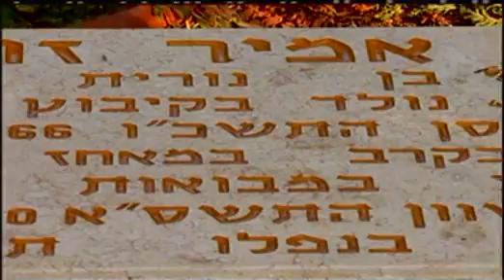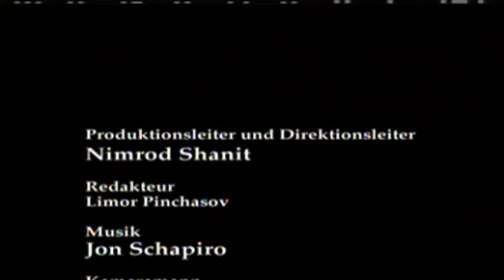Amir Sohar - den Frieden erstrebend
Amir Sohar war ein Anhänger der israelischen Friedensbewegung ubd strebte nach "Tikun Olam" (die Heilung der Welt). Während einer Scjießerei mit einer palästinensischen Miliz wurde er getötet...